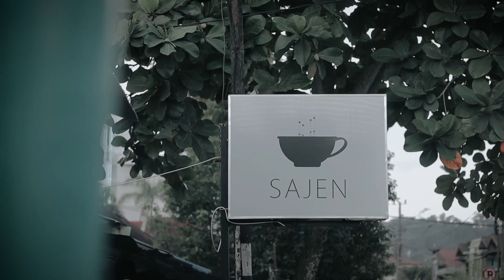Samarinda Sekut @rr_rycko_ria_new X @filafavela “Original Song”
@rr_rycko_ria_new X @filafavela “Original Song”
Samarinda Sekut , Ya kali gak sekut !
Sikkaaaaatttttttt
Tetetetetetetete te te te te te ! 😎 -
Support by